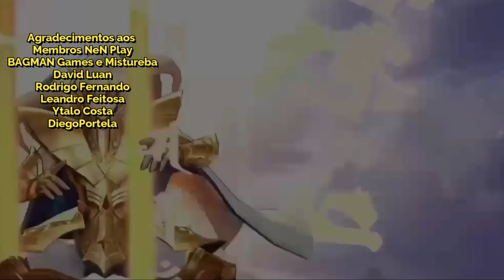Bater no Próprio Time (Afrodite) Com Saga Maligno Também é Sucesso - Saint Seiya Awakening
Estratégia incomum em bater no próprio aliado, no caso Afrodite de Peixes, pode ser útil se bem elaborado em saint seiya awakening.